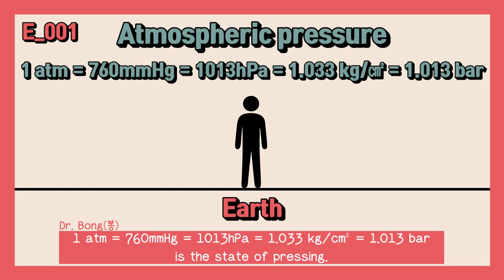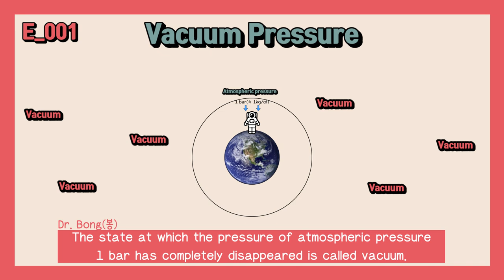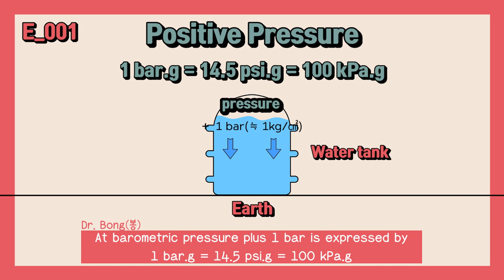E_001. Units of pressure, vacuum and positive pressure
Hello!
It is a doctor Bong Happy instrument.
The pressure is divided into the type that can measure vacuum pressure and the type that can measure positive pressure.
Prepared to help you understand vacuum and positive pressure.